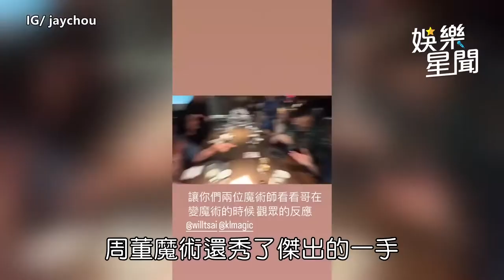具俊曄脫了！二登台北夜店嗨唱酷龍神曲｜娛樂星聞